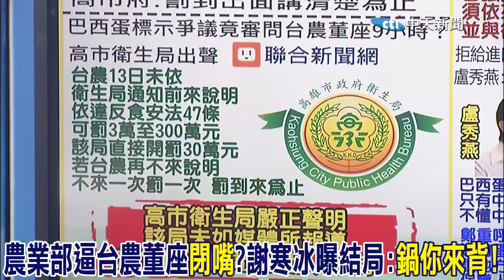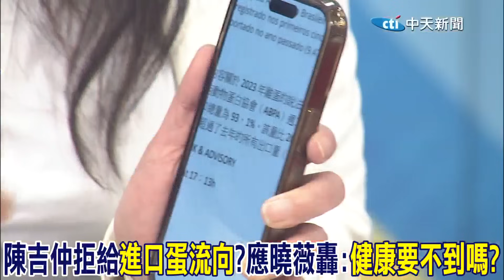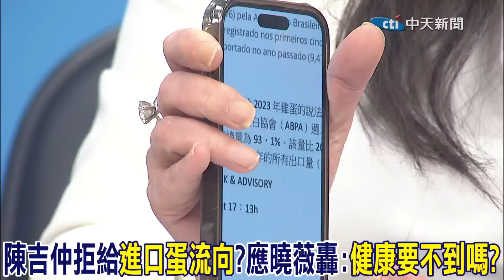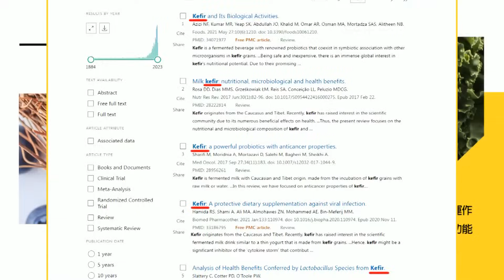農業部逼台農董座"閉嘴"?謝寒冰曝結局:鍋你來背! | 陳吉仲拒給"進口蛋流向"?應曉薇轟:健康要不到嗎?